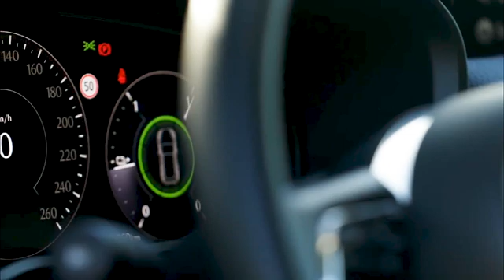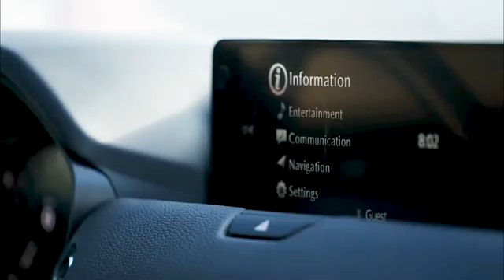New 2023 Mazda CX-60 - Handsome Hybrid!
Here's the all-new 2023 Mazda CX-60 plug-in hybrid PHEV crossover SUV. Checkout its interior and exterior design, drive in this video.

 Presented to the automotive media in great secret in Frankfurt ahead of today’s reveal, the CX-60 is sensibly priced. Over in Germany, where the plug-in four is the standard powertrain, customers are charged €47,390 or $51,815 at current exchange rates. Brits, on the other hand, will have to pony up £43,950 or $57,695 for the most fuel-efficient variant currently available.

German customers are offered four trim levels in total: Prime-Line, Exclusive-Line, Homura, and Takumi. €52,890 is the suggested retail price of the latter. Over in the United Kingdom, the Japanese automaker decided on three grades: Exclusive-Line, Homura, and Takumi. Officially dubbed e-Skyactiv PHEV, this version of the CX-60 boasts 63 kilometers (39 miles) of combined all-electric range on the Worldwide Harmonized Light Vehicle Test Procedure. Fuel economy is estimated at 1.5 liters per 100 kilometers (188 miles per gallon in the United Kingdom or 157 miles per gallon in the United States).

Mazda further quotes an electric-only top speed of 140 kilometers per hour (87 miles per hour) while the PHEV top speed is 200 kilometers per hour (124 miles per hour). Step on the accelerator as hard as possible, and the CX-60 e-Skyactiv PHEV may hit 100 kph (62 mph) in 5.8 seconds.

As the name implies, the four-cylinder powertrain combines a direct-injected mill with a displacement of 2.5 liters with a 100-kW electric motor and a 17.8-kWh battery. The free-breathing engine and electric motor collectively make 327 ps (323 horsepower) and 500 Nm (369 pound-feet).

Later this year, Mazda will diversify the lineup with the e-Skyactiv X straight-six turbo engine (3.0-liter mild-hybrid) and the SkyActiv D straight-six turbo diesel (3.3-liter mild-hybrid). Both are mated to an eight-speed automatic transmission shared with the e-SkyActiv PHEV presented in this story.

Supercar TV is your one stop destination for getting info about every new car released in globe. We deliver a great mixture of automotive content including latest car walkaround, review, teaser of new revealed car, etc. that would help you increase your knowledge and entertainment at same time!